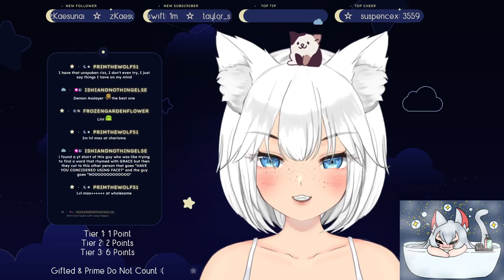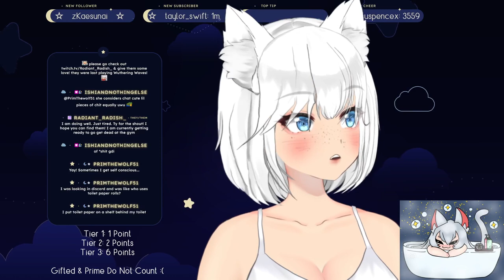⚪️ ⊹₊˚✦ 🦀 CRABBY CAT! ☾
☆ in this stream, we start another crab's treasure aka crab souls!!

 . ° ☾ —FOLLOW & CHAT—

0:00 - starting soon
6:37 - chatting
41:43 - prologue
58:44 - the shallows
1:15:31 - nephro, captain of the guard
1:24:50 - fort slacktide
1:48:31 - the cavern
2:05:53 - polluted platoon pathfinder
2:12:23 - moon snail's domain
2:17:21 - fort slacktide?
2:41:36 - magista, tyrant of slacktide
2:55:48 - chatting